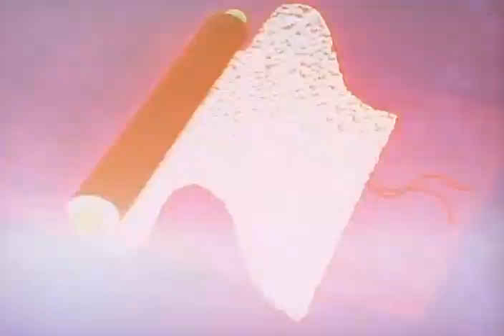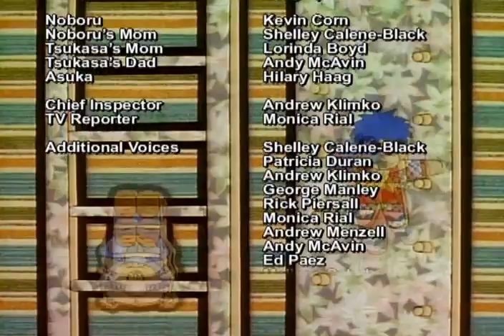Anime Ganbare Goemon: Episode 02 (Original Japanese dub)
An episode of the Anime Ganbare Goemon series, based on the Legend of the Mystical Ninja video games by Konami.

This is the original Japanese dub of this episode.